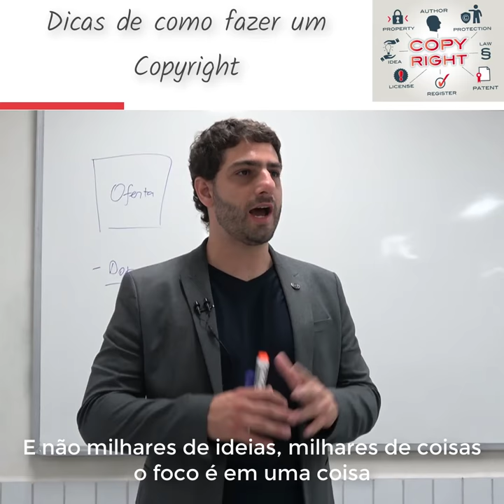Dicas de como fazer um Copyright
⇰ GOSTOU: Dá o like e deixe o seu comentário!